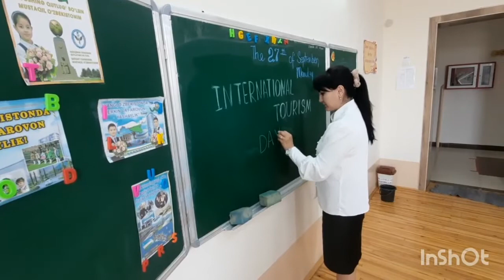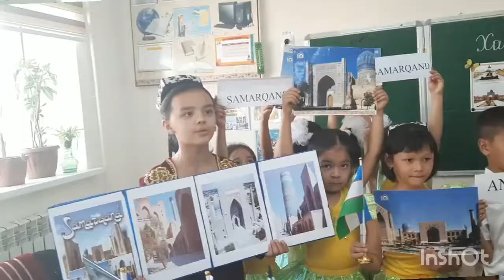Maktabda Turuzim kuni bag'ishlanga darslar